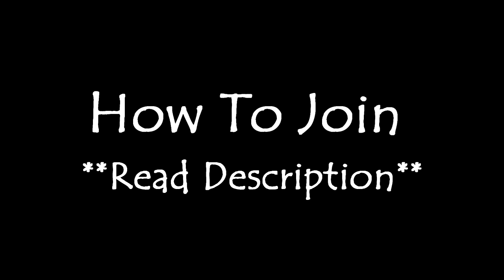GIVEAWAY TIME ✔️| (Read Description) + Some Frags 💪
4|Comment Your Discord Name + ID

More Info !!
-One Winner Only !